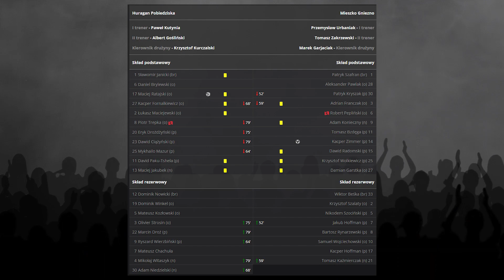Huragan TV: Huragan Pobiedziska - Mieszko Gniezno (26.08.2022 r.)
⚽ Skrót meczu 5. kolejki wielkopolskiej IV ligi - sezon 2022/23